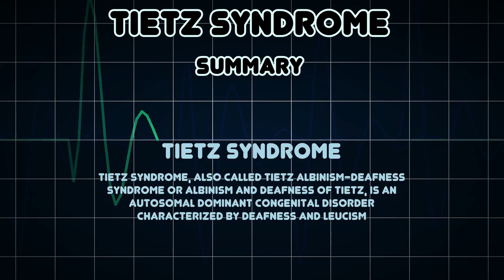Tietz syndrome (Medical Condition)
Symptoms, risk factors and treatments of Tietz syndrome (Medical Condition)

Tietz syndrome, also called Tietz albinism-deafness syndrome or albinism and deafness of Tietz, is an autosomal dominant congenital disorder characterized by deafness and leucism